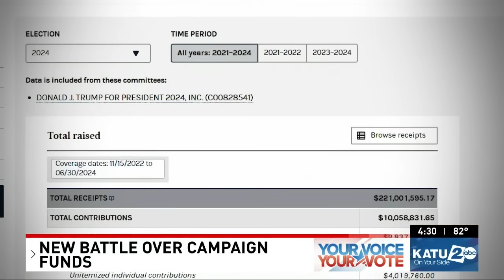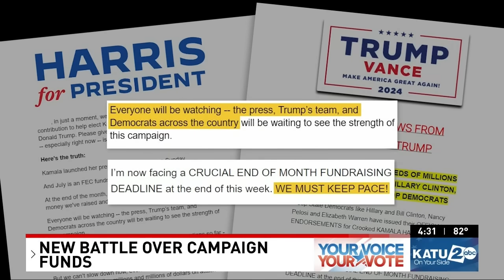Trump campaign aims to stop Harris from using money raised when Biden in race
There’s been a surge in voter engagement since President Joe Biden dropped out of the presidential race.

The nonpartisan voter registration platform vote.org saw a 700% increase in sign-ups in the 48 hours after Biden’s announcement that he was bowing out.
As Vice President Kamala Harris’s campaign takes off, the Trump campaign is trying to stop her from using the money raised when Biden was in the race.

National Correspondent Ahtra Elnashar reports from Washington, D.C.